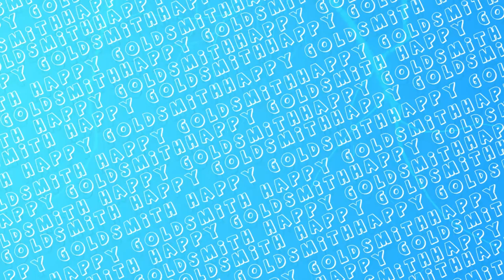Massey 9500 with TSB Trala | Farming Simulator 22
Info about me -
Name - Manpreet Singh
Age - 19
City - Baghapurana (Punjab)

► Gaming PC :
- Processor                      - AMD Ryzen 1600 6 Cores
- Graphic Card                 - GTX 1050ti -4GB
- RAM                                -16 GB Ram ( 3000mhz )
- MotherBoard                 - Asrock A320

►Respect Moderators.